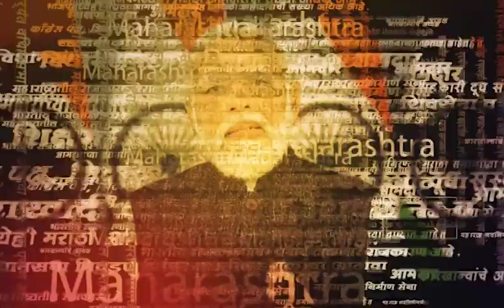Parabhani News : Palam शहरातील ज्वेलर्सच्या दुकानातील चोरी CCTV कॅमेऱ्यात कैद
पालम शहरातील मोंढा भागात  असलेल्या सिद्धनाथ ज्वेलर्सवर  मोटरसायकलवर  आलेल्या अज्ञात बंदूकधारी चोरट्यांनी  दुकान मालकाला बंदुकीचा  धाक दाखवत मारहाण करत दुकानातील सोन्य चांदीचे दागिन्यासह रोख रक्कम  घेऊन पसार झाले आहेत. ही थरारक चोरी सीसीटीव्ही कॅमेऱ्यात कैद झालीय.